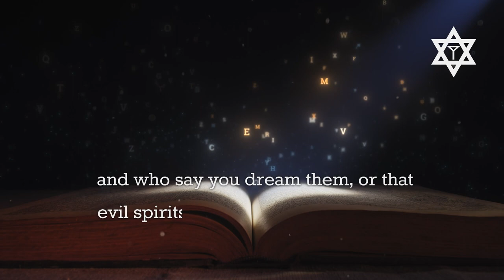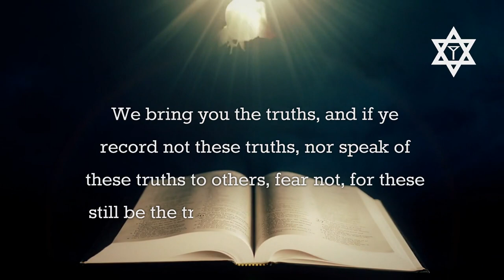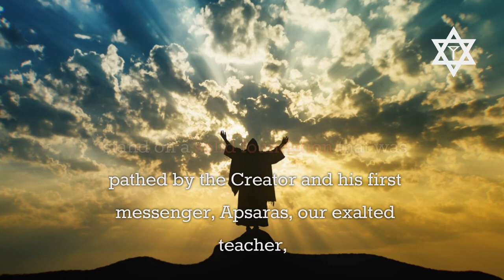The Hitteons Then and Today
A message to Apsaras as he went forth into the world.